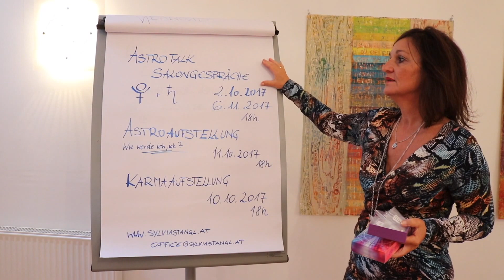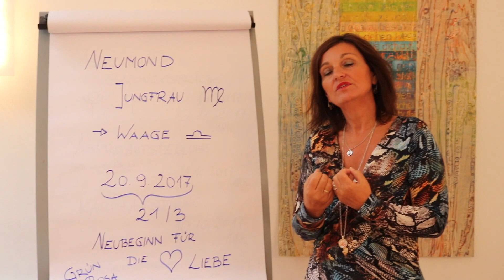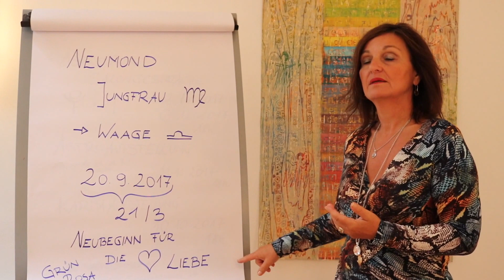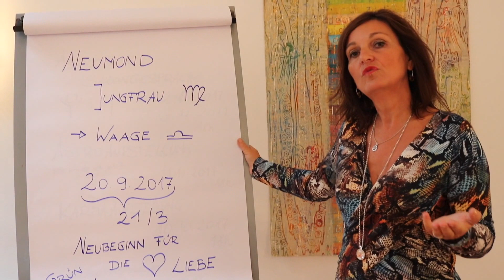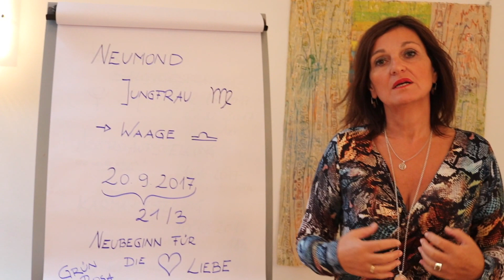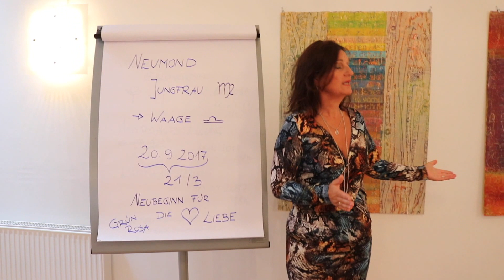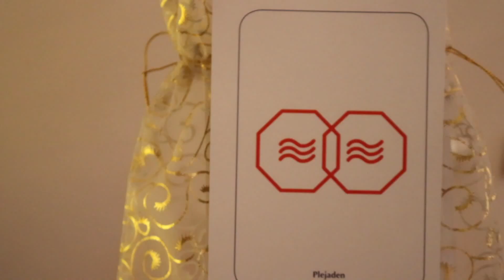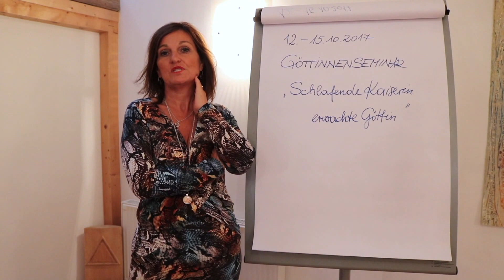NewsTalk 20. September Neumond 2017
Auf den Punkt gebracht. NewsTalk Zeitenwelle Neumond in der Jungfrau. Voller Freude das Schöne zu leben. Alles auf den Punkt bringen - alles zu leben, was euch Freude macht.